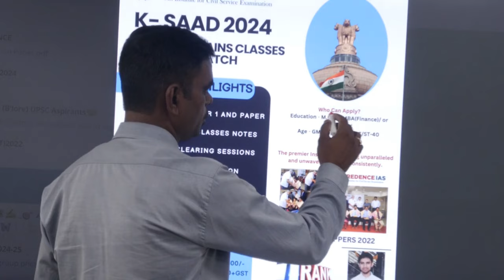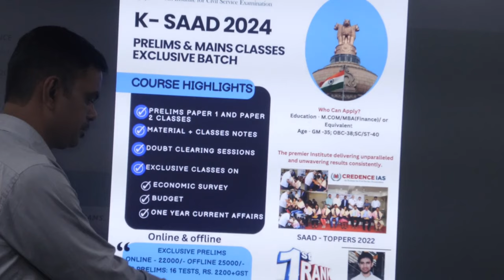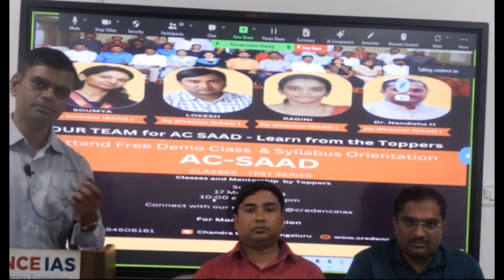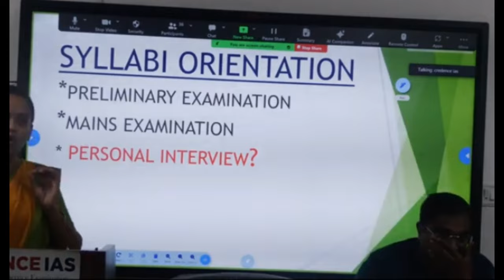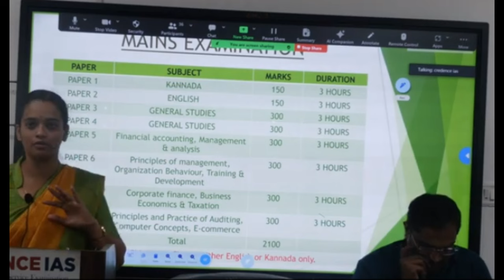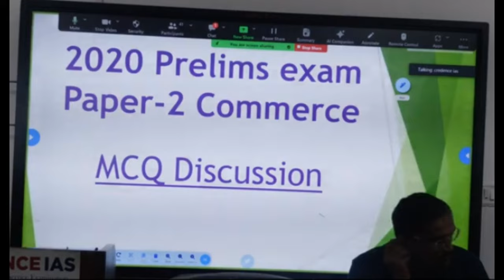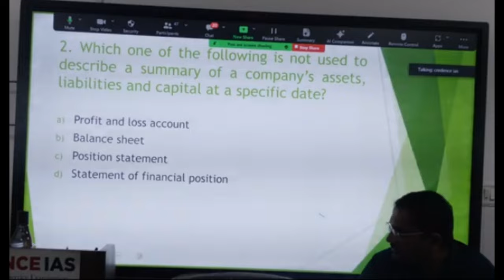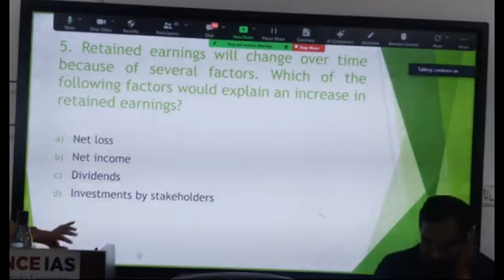Unlocking Success: AC-SAAD Free Demo & Syllabus Orientation with Mrs. RAGINI, Dy Director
Description: Welcome to "Unlocking Success: AC-SAAD Free Demo & Syllabus Orientation" with Mrs. RAGINI, Dy Director. Join us as we delve into valuable insights on effectively preparing for the KPSC AC SAAD Exam, recently released with 97 posts in the State Account and Audit Department.

Our channel brings you expertise from a successful candidate who shares key strategies for both the preliminary and mains examinations of the AC SAAD, shedding light on what it takes to succeed.

Stay updated on the latest notifications, including the KAS notification, and learn how to ace the KAS Prelims with our expert-led classes and test series. Credence IAS, based in Chandra Layout, Bengaluru, boasts an impressive track record of 180 selections since 2015.

Don't miss this opportunity to unlock your potential and pave your way to success in the KPSC AC SAAD Exam and beyond. Join us and embark on your journey towards excellence.

Chandra Layout, Bengaluru